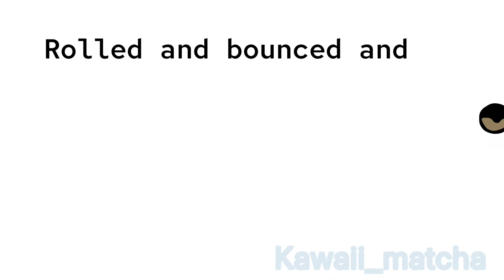i accidentally stepped on a frog meme /my art/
Sorry I’m bad at drawing but I mean I try